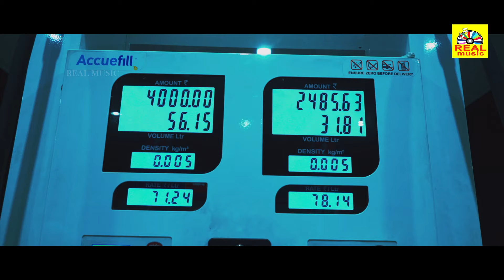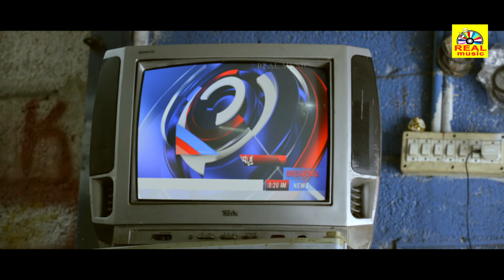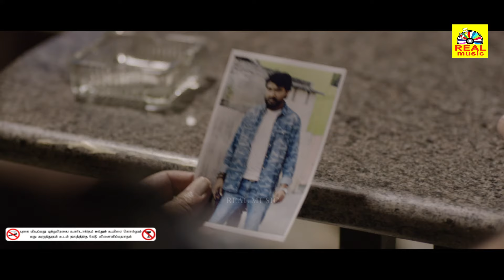Baby Is Out ( Baby Missing )Exclusive worldwide Tamil Dubbed Movie | Shashikumar, Avinash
Baby Is Out ( Baby Missing ) Exclusive Tamil Version
Movie : Baby Is Out ( Tamil )
Original Title : ( Kannada )
Cast:  Shashikumar, Avinash, Ashok Kashyap, Sprasha Rekha and Others
Produced & Director by - Yashaswikanth
Banner - Manomay Films

©Tamildigital ✅